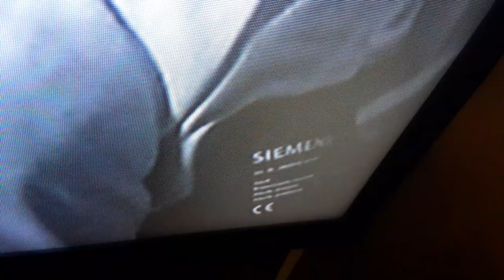The Butterfly Theorem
Ashtun Kutcher , Bruce Willis , Robert Pastorelli , Circle of Friends Equestrian NJ , Sheridan Denville , Colts Neck NJ